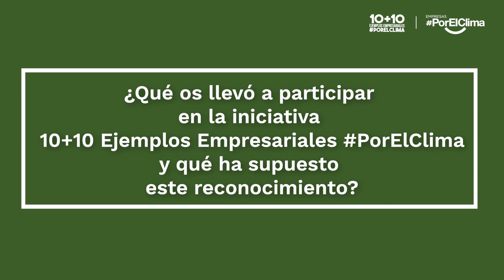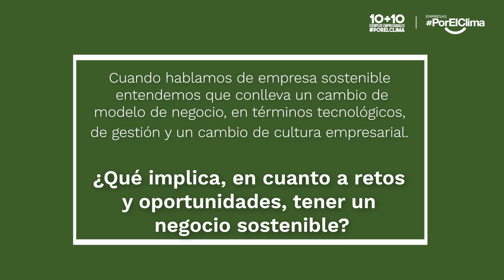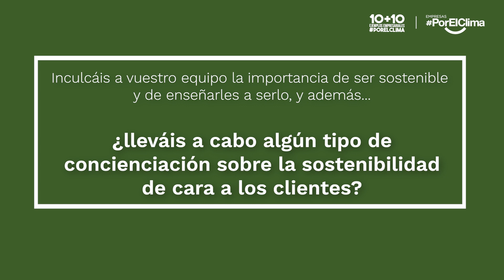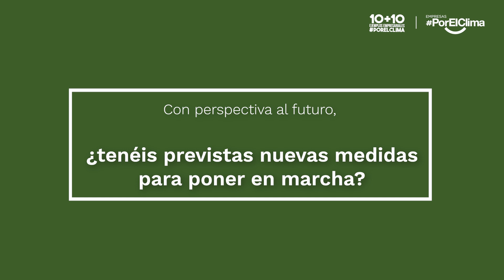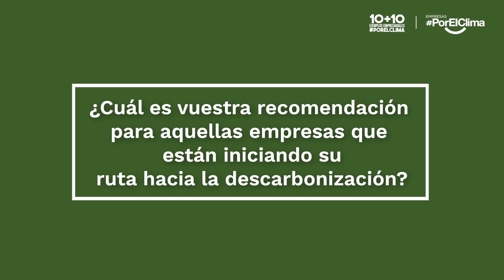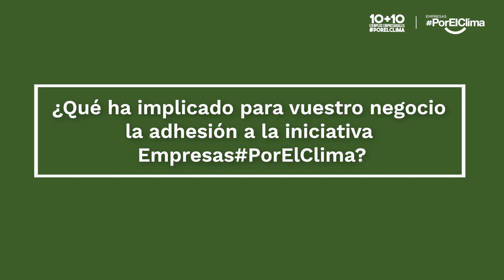Empresas#PEC Entrevista Abile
Entrevista a Mónica Bravo, CEO & Founder, y a Jordi Agustí Sennacheribbo, Partner & Co-Founder de Abile Corporate Events, una empresa adherida a Empresas PorElClima y participante en la convocatoria 2021 de 10+10 Ejemplos Empresariales PorElClima, nace con el objetivo de ser una agencia de eventos corporativos con estilo y sostenible. De ahí su nombre Abile, German Precision & Latin Emotions.